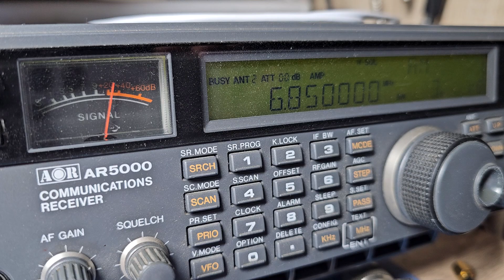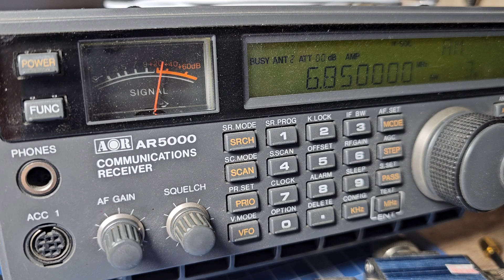6850 кгц. Пиратское радио на русском языке